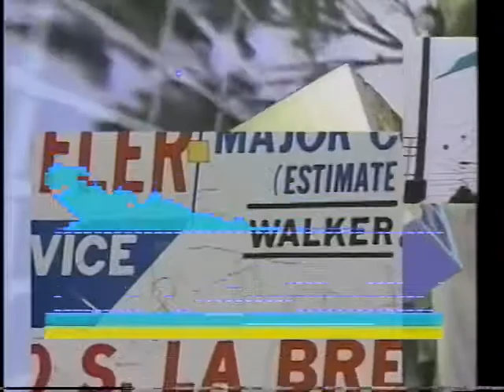Initials trouble like neutral attics